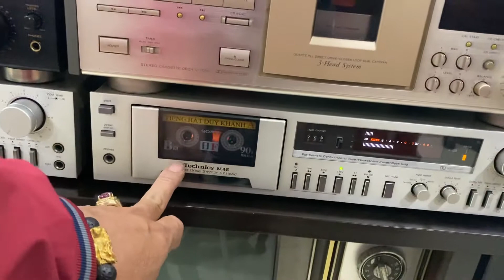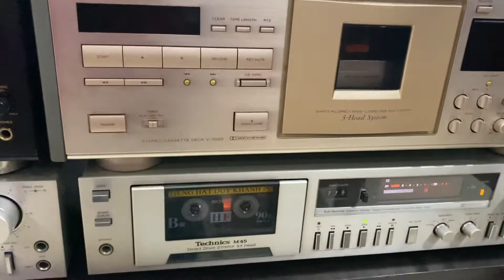Radio cassette và đầu DECK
Hàng nhà em rất nhiều . Phục vụ ae đam mê ... những chiếc đầu deck được về từ yahoo Nhật bổn . Nghe có vẻ mặn hơn hàng bãi . Nhưng về chất lượng và độ mới thì hơn rất nhiều hàng khác nhé .
Technics M 222 , M202 . M45 Huyền thoại ...
Teac V5010 -V 7000 và V 8000s
Pioneer -T3050
Tất cả hoàn hảo . Và lại hết nước chấm .
Radio cassette Sharp 505 SB .
Riêng em 505SB thì vừa phải giá lại êm ...
Hnay em bán giá công khai 505 nhé
6,5 triệu .
Ae yêu và kết món gì cứ Alo kiên em ạ .